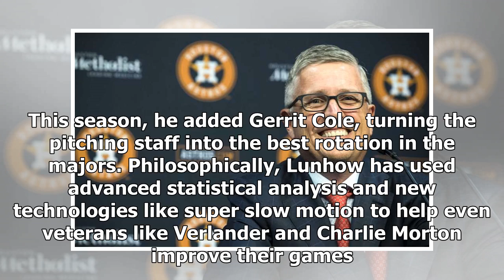Jeff Lunhow Named President of Baseball Operations, Gets Contract Extension Through 2023